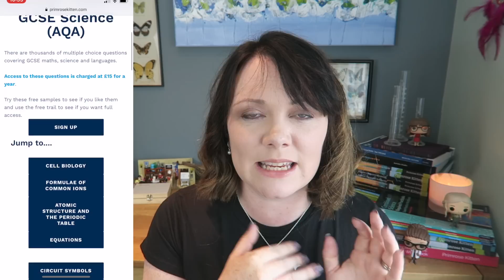dear year 10 ...